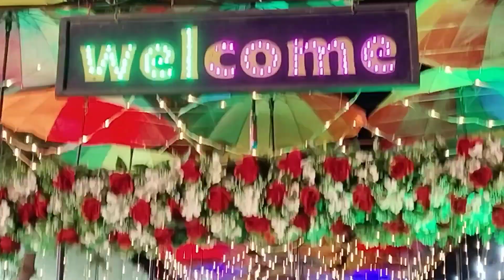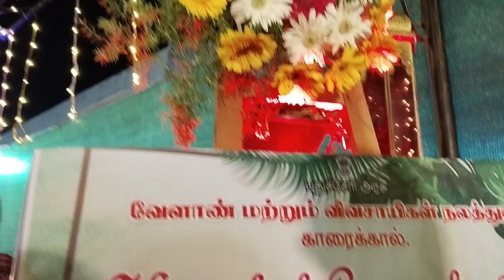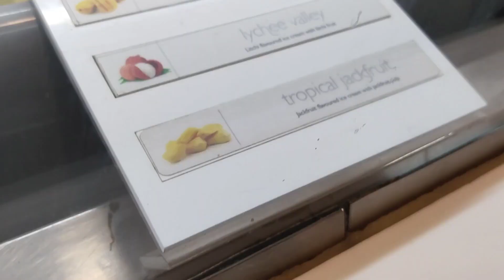A Chill Evening vlog💜| Karaikal Carnival 🎆|Tamil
Assalam Alaikum and Hi Everyone🤍I hope you all are doing good:)
In today's video i gonna share a chill evening vlog✨

FAQ✨

1.what do i studying?
🌸Bca 3rd year

2.Where do I live?
🌸Nagapattinam (Tamilnadu)

3.which Software I use for editing?
🌸Flimora 9

4.what is my name?
🌸Ashika(Ash)